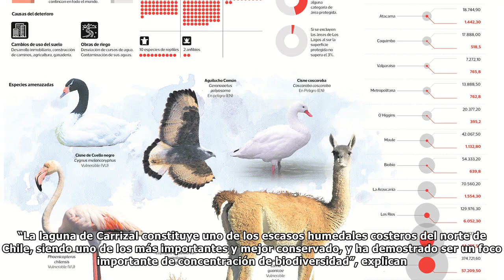Superficie protegida de humedales en Chile no supera el 3%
El playero blanco es un ave que recorre unos 15 mil kilómetros desde sus zonas de reproducción, en el hemisferio norte, hasta el humedal del río Maipo, en la Región de Valparaíso, y es parte de las 20...